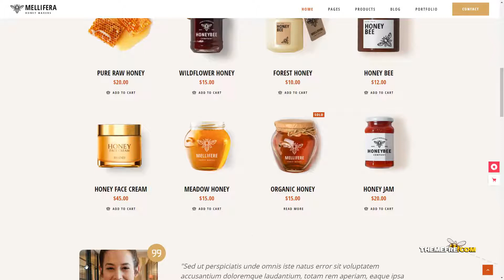Mellifera - Beekeeping and Honey Shop Theme organic theme honey Build Website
Compatible With Elementor, WooCommerce 4.3.x, WooCommerce 4.2.x, WooCommerce 4.1.x, WooCommerce 4.0.x, WPBakery Page Builder 6.1.x, WPBakery Page Builder 6.0.x, WPML

 Columns 4+

 Layout Responsive

 Tags bee, beekeeper, beekeeping, elementor, food, healthy food, hive, honey, honey production, honey shop, organic, organic food, organic shop, organic theme, shop